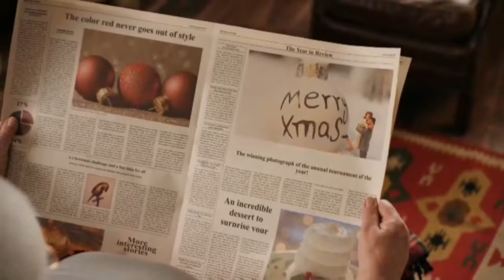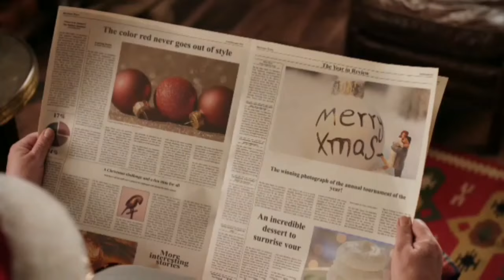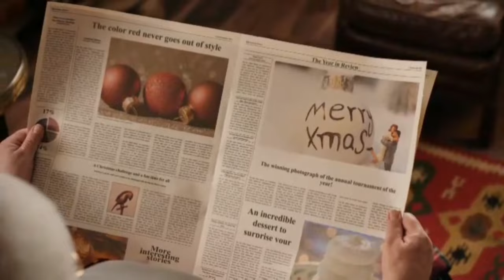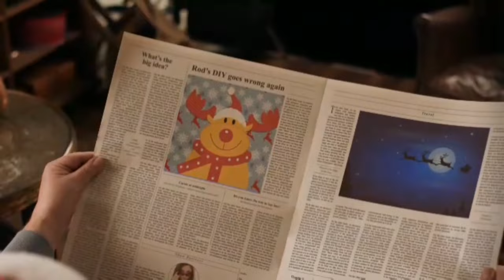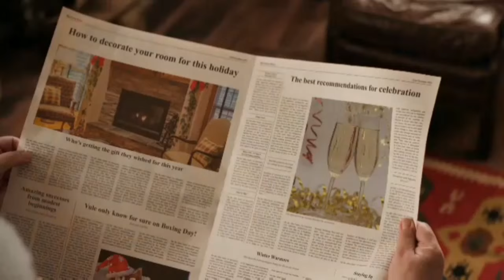Reggae Christmas Song Music